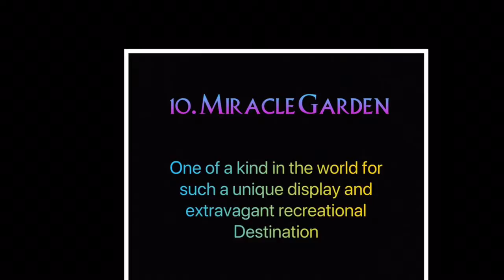Tourist Attractions in Dubai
Dubai Tourist Destination that will make your stay more enjoyable. It helps you to find out which are the famous attractions in Dubai United Arab Emirates